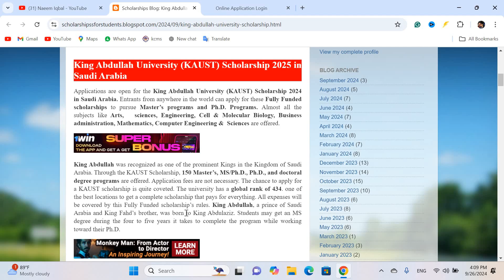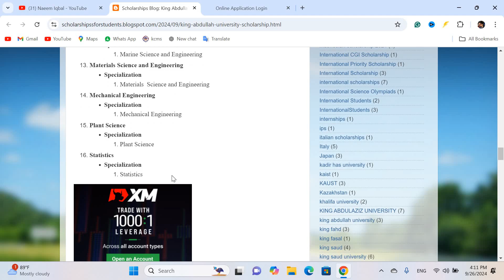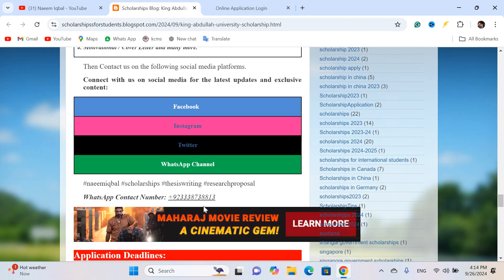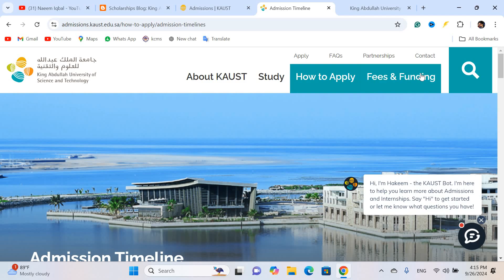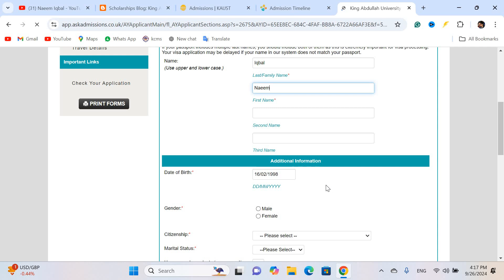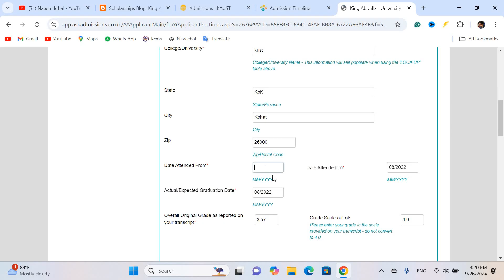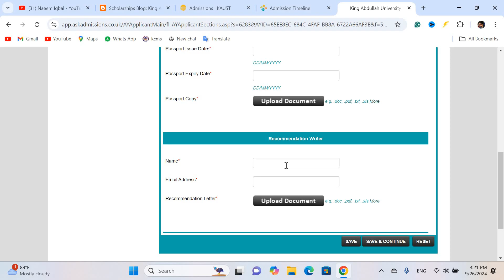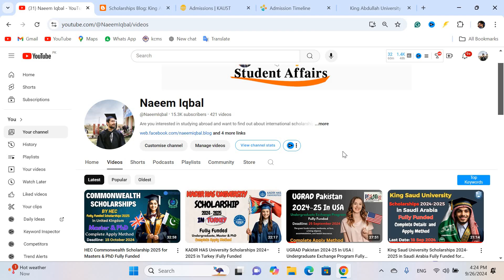King Abdullah University Scholarship 2024-25 in Saudi Arabia (Fully Funded) | How to Apply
In this video, we’ll cover everything you need to know about the King Abdullah University (KAUST) Scholarship 2024-25 in Saudi Arabia! This prestigious, fully funded scholarship is now open for international students from all over the world to apply for Master’s and Ph.D. programs at KAUST.

1. Research Proposal and thesis writing

2. Study Plan

3. Statement of Purpose

4. Motivational / Cover Letter and many more.
KAUST is ranked among the top 500 universities globally, offering programs in fields such as Arts, Sciences, Engineering, Cell & Molecular Biology, Business Administration, Mathematics, Computer Engineering, and Sciences. The best part? There are no application fees!

This scholarship covers all expenses, making it an incredible opportunity to study in Saudi Arabia. With over 150 programs available, you can pursue your academic dreams in a highly respected institution. Watch the video to learn more about the eligibility requirements, application process, and important deadlines!

📝 Key Details:

Host University: King Abdullah University of Science and Technology (KAUST)
Available Programs: Master’s & Ph.D.
Scholarship Type: Fully Funded (covers tuition, living expenses, and more)
Application Deadline: 1st October 2024
📌 Don't miss out on this amazing opportunity! Apply now for the KAUST Scholarship 2024-25 and start your journey toward a bright future.